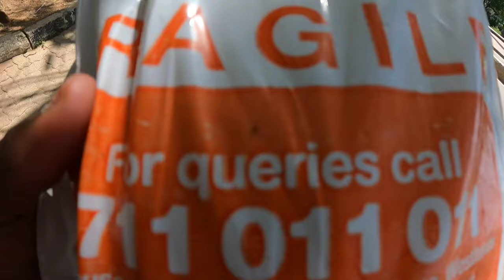Spend the evening with us //outdoor activity with@SylviaAndKoreeBichangaand